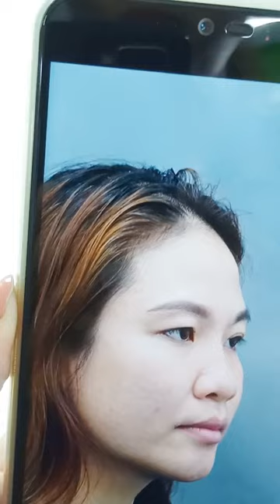NÂNG MŨI CẤU TRÚC GORE-TEX: THON GỌN, TỰ NHIÊN CHỈ SAU 14 NGÀY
Cùng gặp lại bạn Hương sau 14 ngày nâng mũi để xem diện mạo mới của bạn ấy trông thế nào? Và nghe bạn ấy chia sẻ cảm nhận sau khi sử dụng dịch vụ ở đây nhé!

Bác Sĩ Trần Phương
🏥 Địa chỉ: 377 Sư Vạn Hạnh, P.12, Q.10, TP Hồ Chí Minh